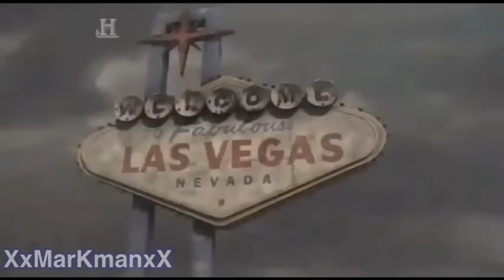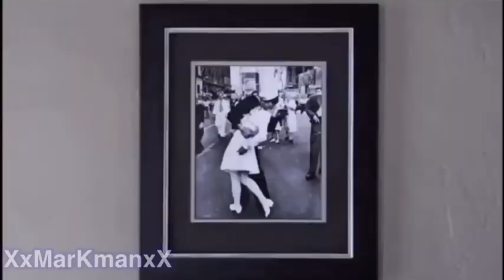GREATEST MOVIE SPECTACULAR DISASTER LIFE AFTER PEOPLE DESTRUCTION SCENES 2!!!!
hey guys! you know what is time? LIFE AFTER PEOPLE!! yes just that because it take me long time to collect those life after people and i just did everything i done this will become EPIC! anyway enjoy this video!! :)

(DO NOT STEAL ANY CONTENT FROM ME WITHOUT MY PERMISSION.)